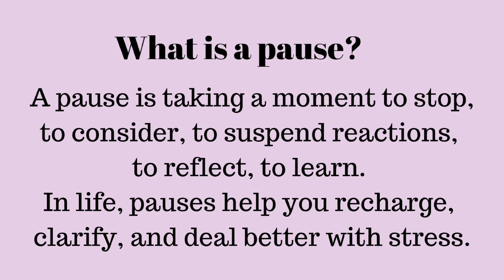PAUSE TALK Episode- 26 Dr.Monica Nagpal in conversation with Archana Nagpal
Introducing Archana Nagpal

TEDx speaker  | Author | ICF Certified Life Coach |Child Psychologist |NLP & Mindfulness Coach| Art Therapist|Soft Skills Trainer|POSH TTT|Mrs India

PAUSE TALK is  an inspirational series of conversations with women,who had to take a pause ,but they did not give up and today they have become leaders in their respective fields.

Pause could be in your career, in your life,in your mindset.
When you pause and come back,you are recharged and re-energized to take big leap.

So get inspired.

If the story resonates with you and you want to share your story to inspire others write to me and I will reach out to you.

Let us together create that ripple effect and enable each other to grow.